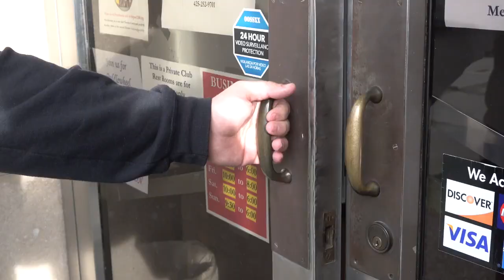Documentary: PNW Indy Wrestling Spotlight of Dave Turner - The Black Sheep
The journey of PNW wrestler Dave Turner the Black Sheep and creation of the wrestling promotion Without A Cause based out of Everett, WA
Documentary was filmed on location at VFW Post 2100 by This Is It Video and ShanzDev with additional footage from Dave Turner.